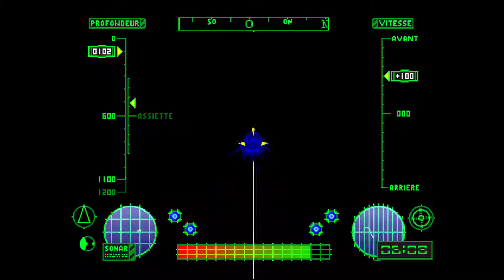Final Fantasy VII 100% 47/ Méga-matéria 3 : le sous-marin (partie 2)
On passe aux choses sérieuses avec un boss assez original et une phase de mini-jeu bien fastidieuse à la FF7

# Armes :
- Bugle de combat (Cait Sith)
- Cimeterre (Cid)

# Objets clé :
- Écailles de léviathan
- Guide (dans la partie 1)